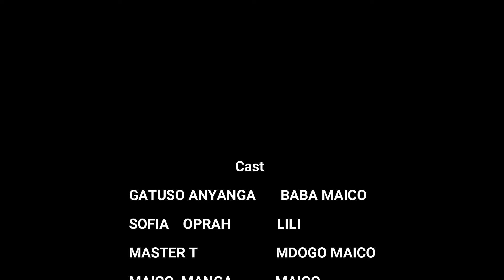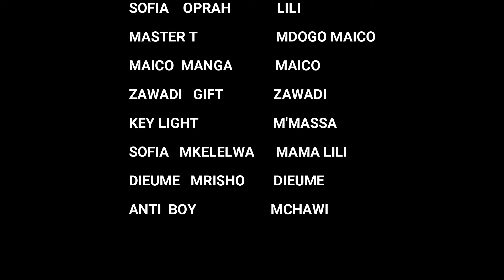ILEMA EP3 Nyarugusu Movier